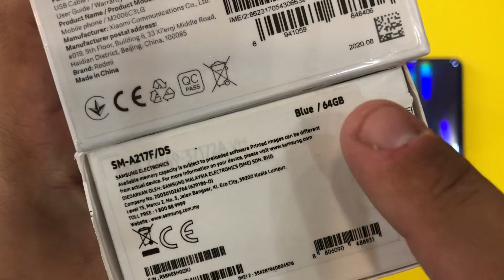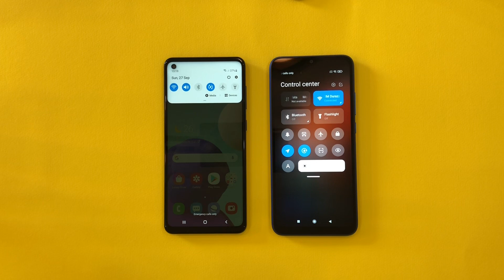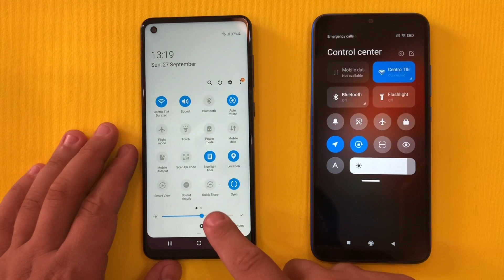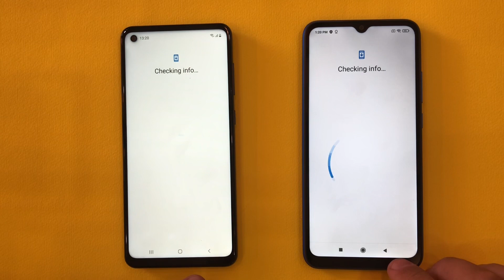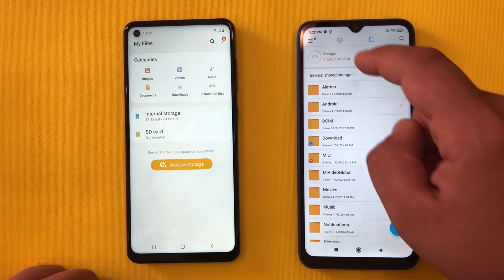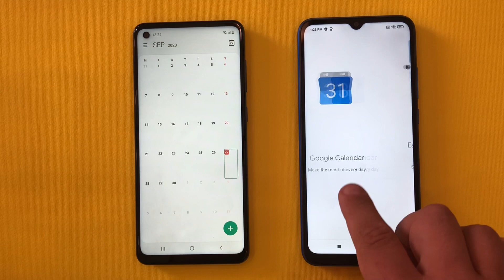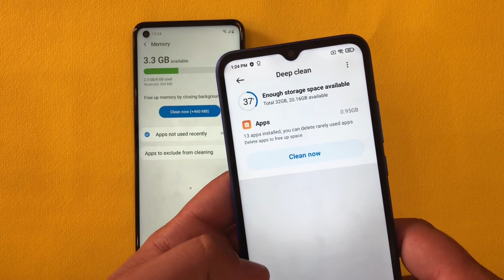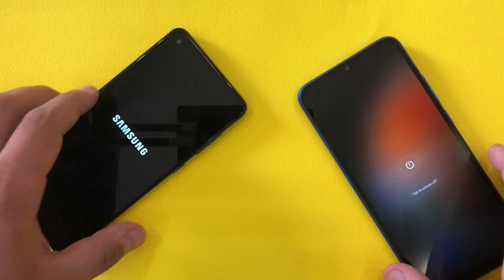Samsung Galaxy A21s vs Xiaomi Redmi 9a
Buy A21s,